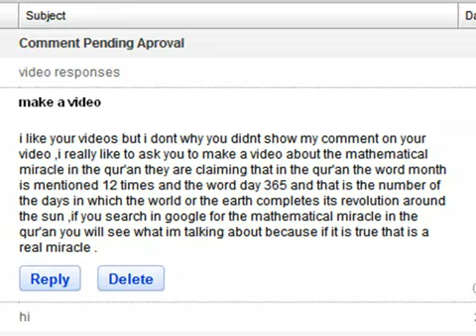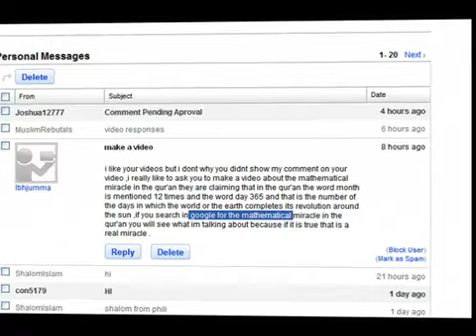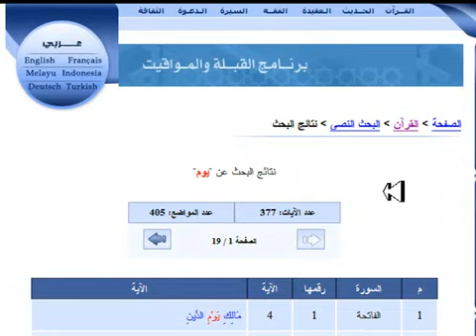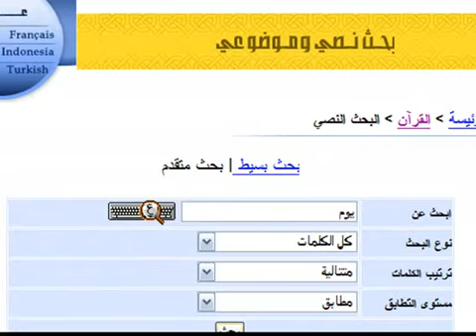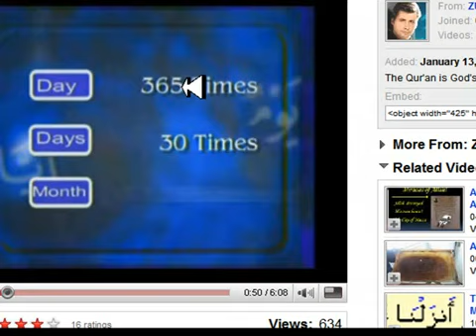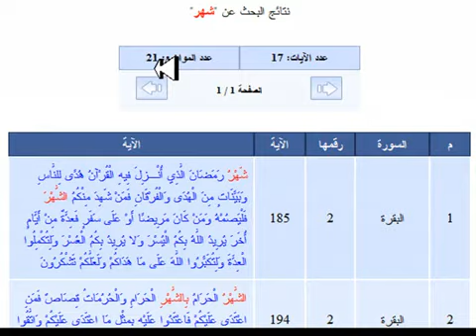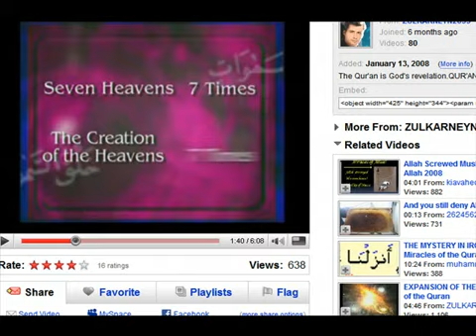INVESTIGATE ISLAM:Miracles of the Quran,WORD REPETITIONS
religion,islam,islam et jihad,musulman,muslim,allah,Di eu,g